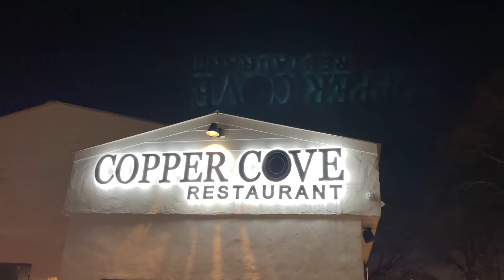VLOG 10 | Becoming A Boss + Lots Of Food + Nail Date | SOJO Visions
SOJO VISION

Check out SOJOS for trendy frames and professional prescription service :)